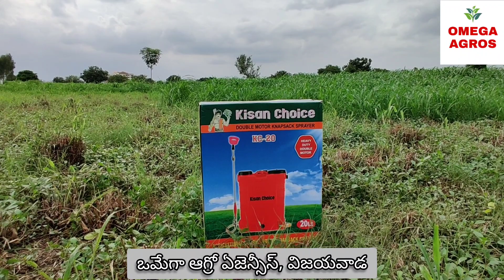9032519330. KISAN CHOICE KC 20 Double Battery, Double Motor Sprayer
In this video, we are showing the working of KISAN CHOICE KC 20 Double Battery, Double Motor Sprayer with different Nozzles and Taiwan Gun.

Music Credit